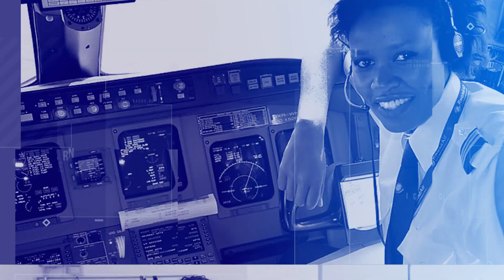INTEGO: Dore ukuntu Sabiiti yakoze ubisitani bw'ikitegererezo mu gishanga cya SOS